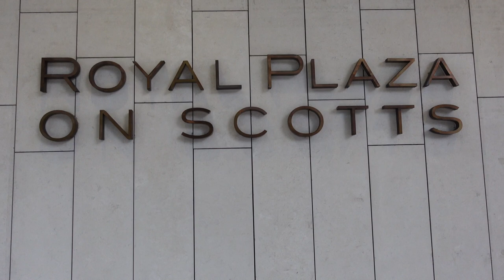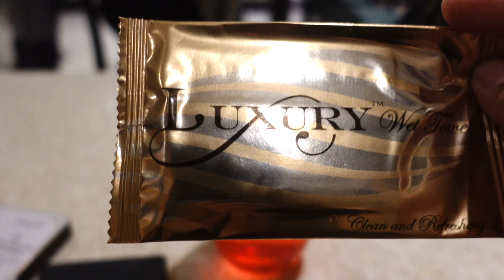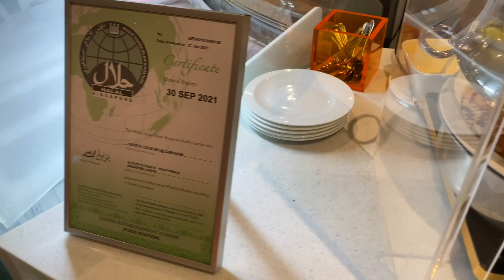BEST INTERNATIONAL BUFFET IN SINGAPORE | CAROUSEL SEAFOOD BUFFET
CAROUSEL SEAFOOD BUFFET one of the best International buffet in Singapore. It's my first time there. I can say WHAT AN AMAZING EXPERIENCE. Together with my friends we enjoy all the foods there.

 Wide variety of foods: With its global-spanning menu, Carousel becomes one of the best international buffet restaurants serving a delectable selection of food. You can always find an amazing cold seafood counter as well as Chinese, Japanese, Indian and Mediterranean stations with plenty of dishes. ENJOY WATCHING